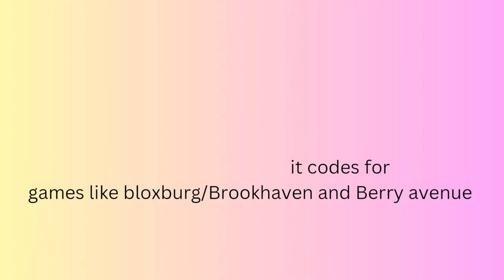5+ BERRY AVENUE/ BROOKHAVEN etc... outfit codes for you (boy & girls)